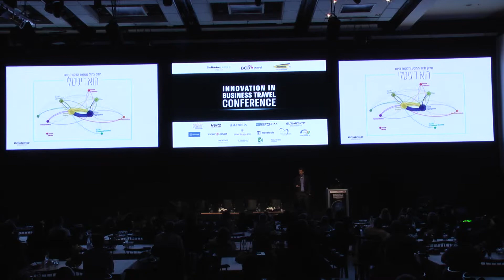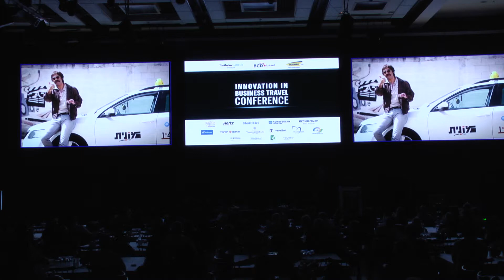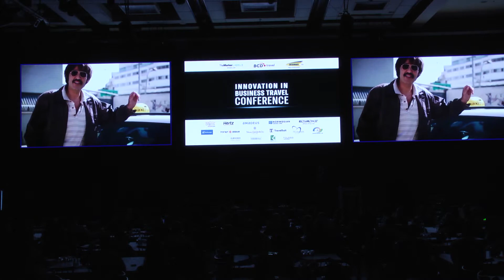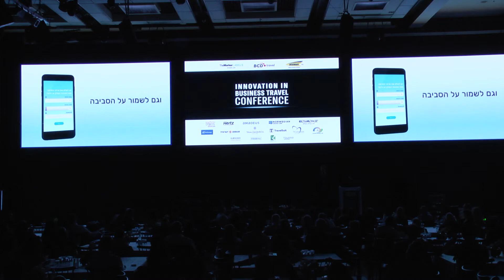כנס חדשנות בתעופה - דה מרקר - שחר מרקוביץ